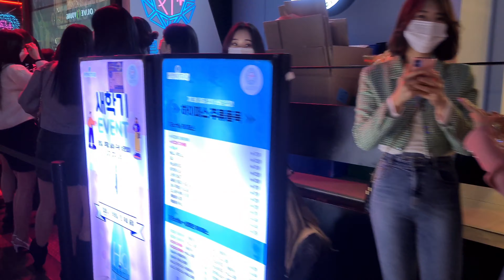[4K] ❤️ walking tour gangnam 👄 highlits featured best video for new subscribers